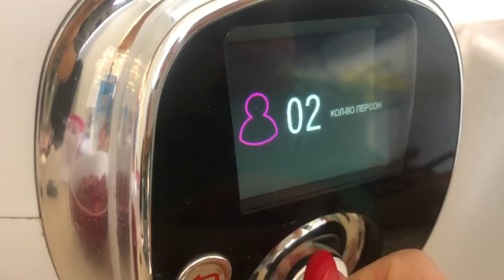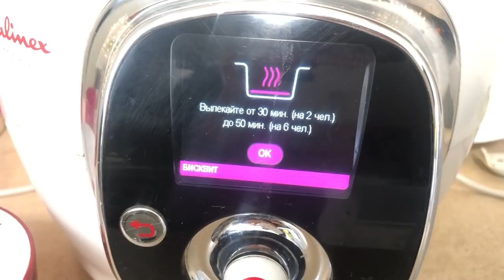Готовим с детьми/Пирог в мультиварке с клубникой и творогом.Запорожская Анна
Рецепт:

Пшеничная мука 250 гр или 1 стакан
Творог 100 гр
Клубника 200 гр
Соль щепотка
Разрыхлитель теста

Пирог в Мультиварка-скороварка Moulinex Cook4me с клубникой и творогом готовится очень легко и быстро, вы сами увидели, что готовить может даже ребенок 4 лет.
Вообще готовить с детьми очень весело!
Это не только кулинарный процесс, но и воспитательный)

А начиналось все очень просто.
Утро. 8-30. Демид говорит мне - Мама, я хочу черничный пирог.
Хорошо, но нет черники! Не вопрос, приготовим из того, что есть

Приятного аппетита!